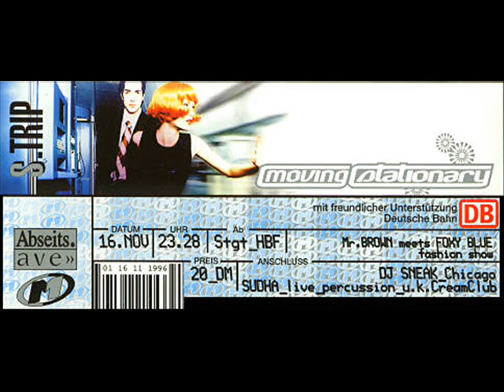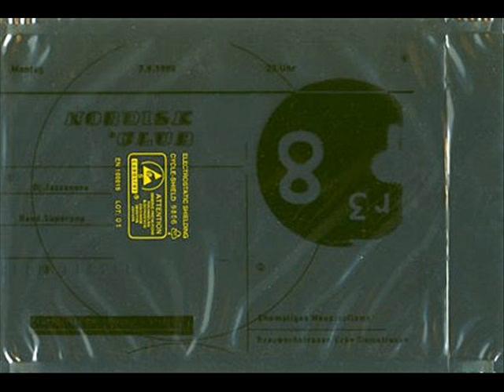der klang der familie / 3phase feat. dr motte / dr rhythm mix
add "&fmt=18" for stereo / HQ

und noch eine version :)